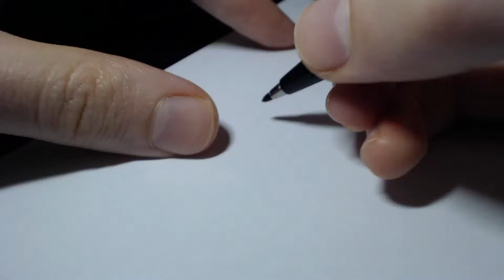Easy Doodle - Harry Potter - Step by Step Draw